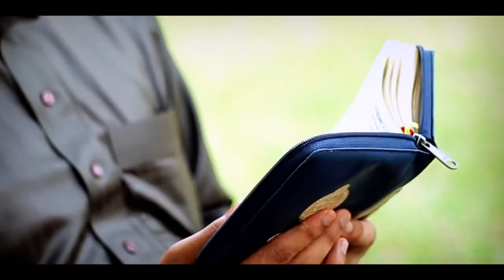Esok dah nak Puasa - Tribute to Ramadan 2013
Sebuah Iklan Ramadan dari Tuan Studio di Universiti Sains Islam Malaysia pada tahun 2013/1434 H. Sinopsisnya adalah mengenai dua orang pemuda yang berbicara mengenai ketidak sabaran mereka untuk menjalani ibadah puasa pada kali ini. Insyaallah.